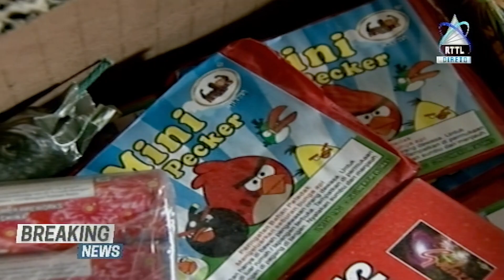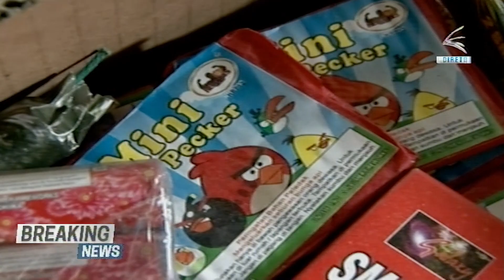Breaking News 24-11-2021 “PNTL Bandu Sidadaun Sira Sunu Fugetis”